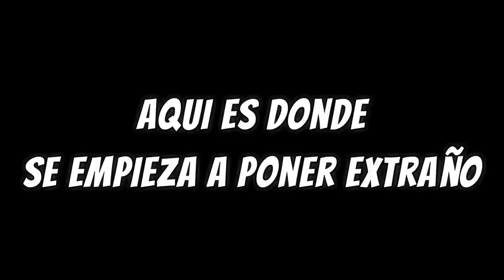¿Ya tienes el NUEVO SUBFUSIL de GAMBITO?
Hola, Dudes!
Hoy tenemos este nuevo SMG que nos sale en gambito, aunque, será bueno en el crisol?
También, qué pedo?! Hay Hackers en consola?